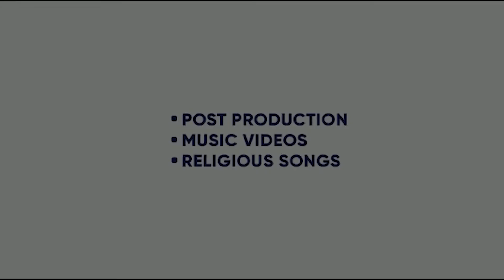HOLY COW | SANJAY MISHRA | NAWAZUDDIN SIDDIQUI | TIGMANSHU DHULIA | SAI KABIR |KING ENTERTAINMENT TV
MOVIE - HOLY COW
STARRING - SANJAY MISHRA , NAWAZUDDIN SIDDIQUI ,  TIGMANSHU DHULIA
DIRECTOR -  SAI KABIR
PRODUCER - AALIYA SIDDIQUI , BALJINDER KHANNA , SEEMA NARULA , SHIVANI BHARGAV

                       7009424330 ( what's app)